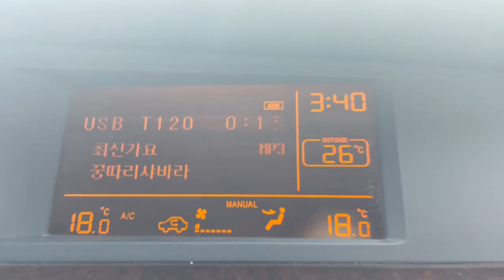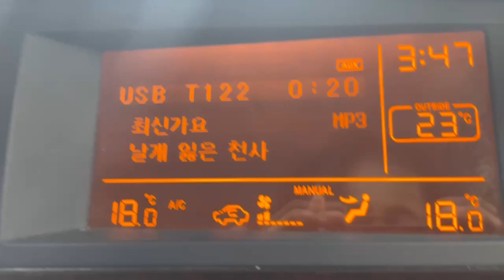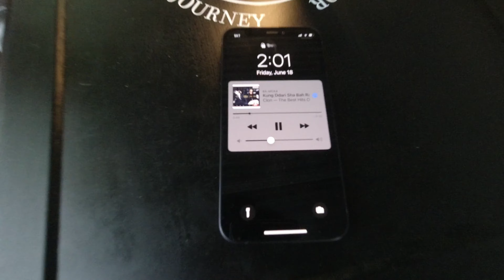30대 무주택자 이야기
집사고싶다